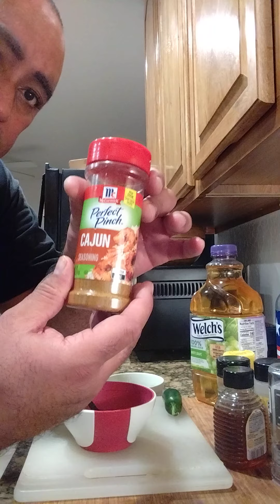The Rookie Chef - Grapefully delicious Honey Cajun Pepper Wings..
what's good everyone.. we have another one using grapes this time with the honey. Came out so good.. I call it the Grapefully delicious Honey Cajun Pepper Wings.. hope you enjoy it. please hit that like button and subscribe with all notifications on.. thank you all and God bless.. much love. 🙏❤️